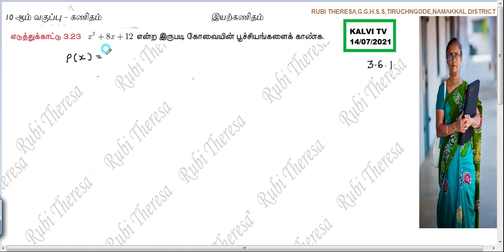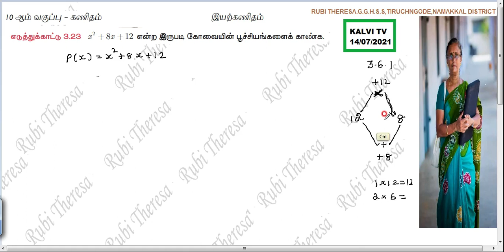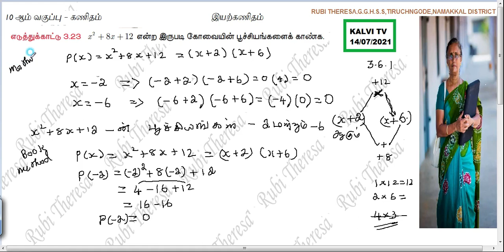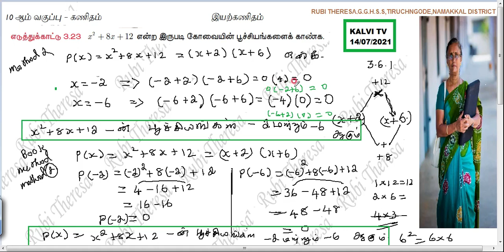KALVI TV 14 / 07 / 2021 \ 10thMaths | ALGEBRA \ Example 3.23 |Tamil Medium